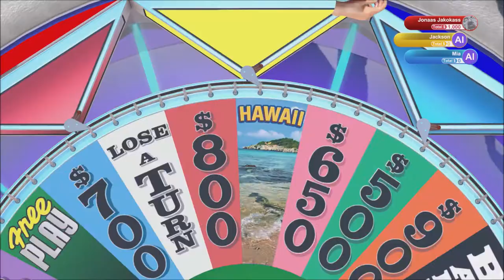One in a Million | Wheel of Fortune | Ep 103 | Crazy Town Gaming